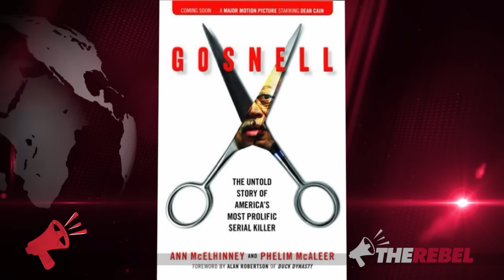"Most shocking thing" about Gosnell serial murder trial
Ezra Levant of TheRebel.media talks to author and filmmaker Phelim McAleer about what he says what the most shocking thing he saw at the trial of abortionist and serial killer Kermit Gosnell. MORE